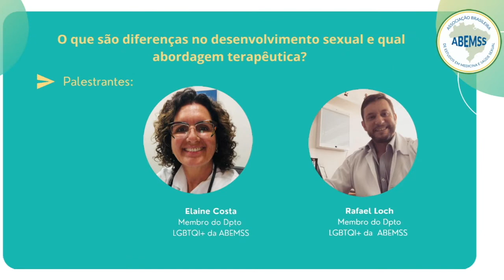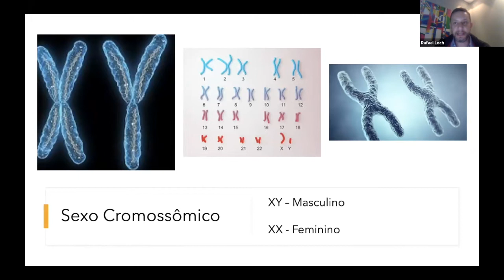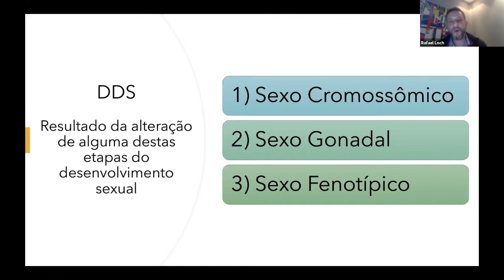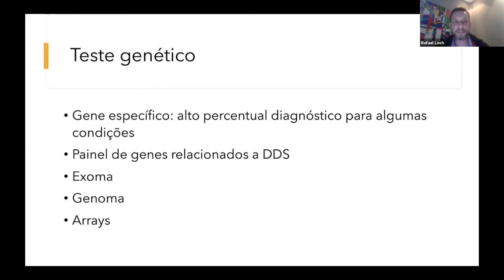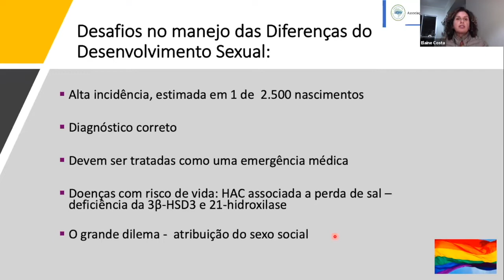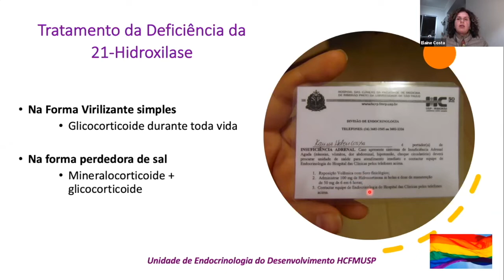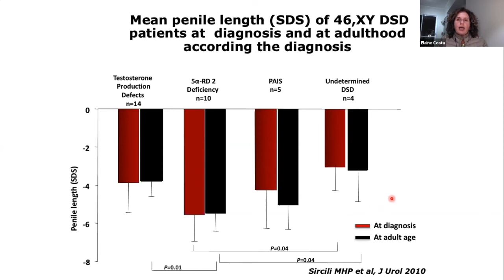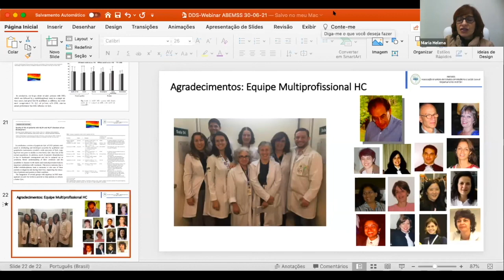O que são diferenças no desenvolvimento sexual e abordagem terapêutica.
Dando continuidade aos eventos do Passarela ABEMSS, o Departamento de LGBTQIA+ assume os trabalhos.

Moderação da Dra. Maria Helena Palma Sircili.
Palestrantes: Dra. Elaine Frade Costa e Dr. Rafael Loch Batista.

Foi um evento incrível, confira!